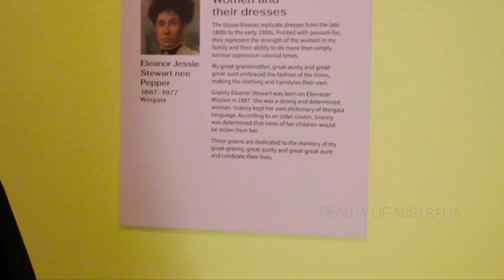19th Century Women's Dresses / Women And Their Dress / Beauty Of Australia